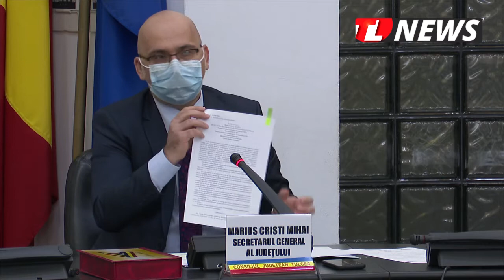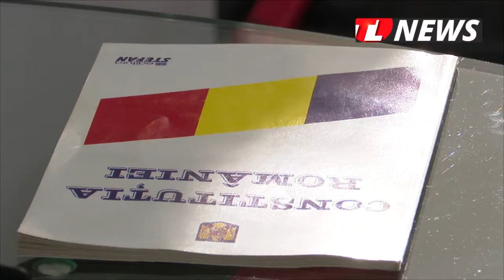TLnews.ro | Ceremonia de învestire a președintelui Consiliului Județean Tulcea